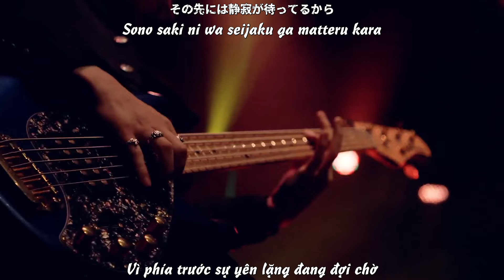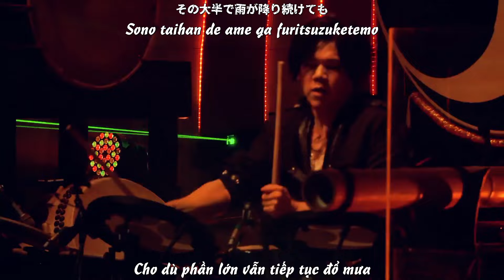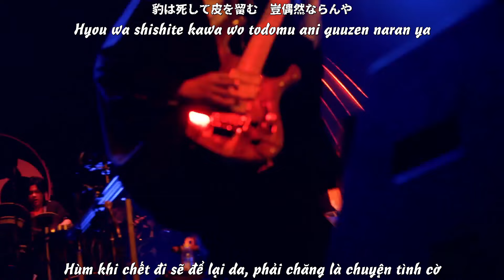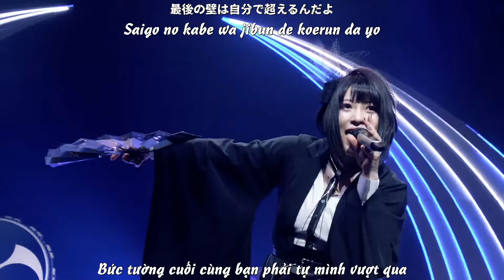(Vietsub) 日輪 - Nichirin / Wagakki Band